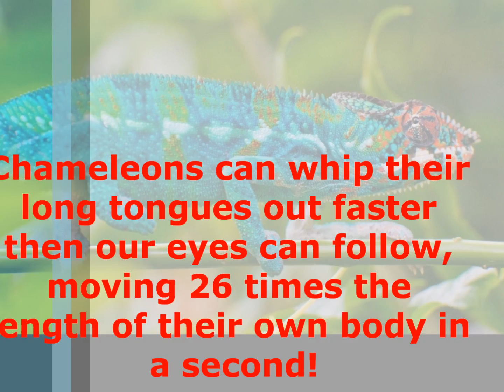Did you know this about Chameleon?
Reptile

informative vidos for children